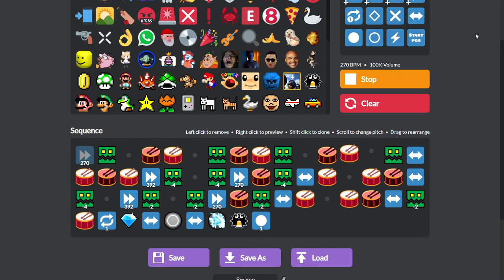When a Geometry Dash Player uses a 30 Dollar Website..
DON'T YOU LECTURE ME WITH YOUR THIRTY DOLLAR *BWAMP*